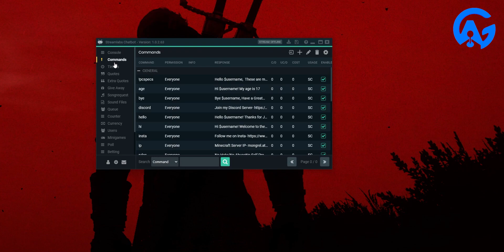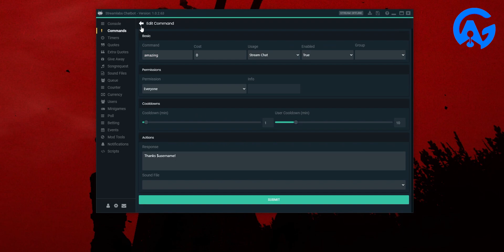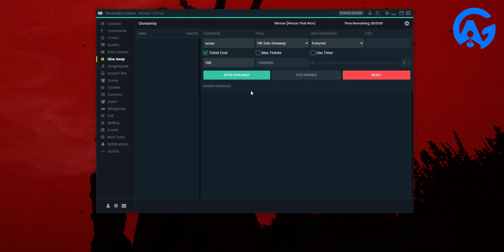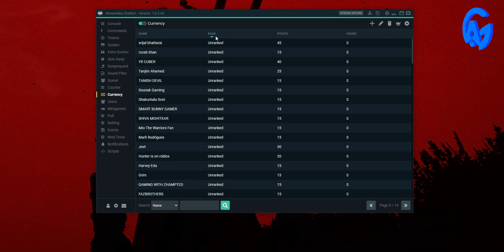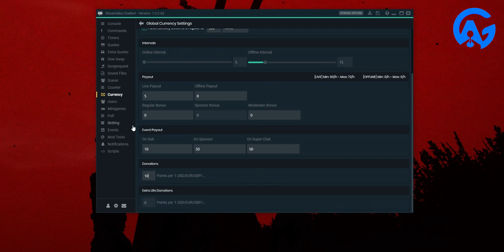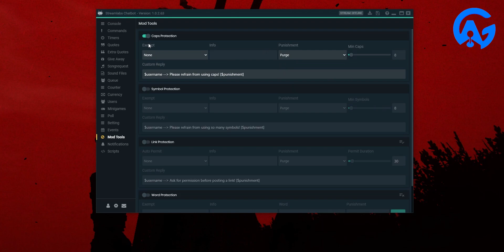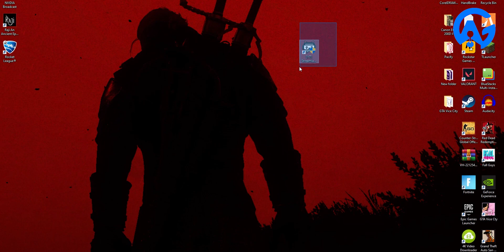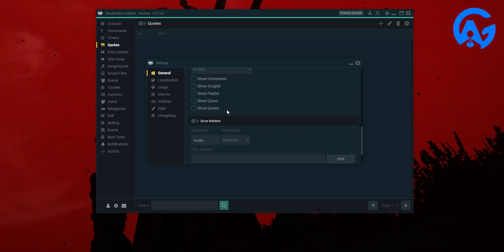Use Custom Account as a Chatbot on your Stream! | How to Use Streamlabs Chatbot for Youtube (Hindi)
To Kya hal hai
In this video, i have talked about Youtube Chatbot

0:00 - Introduction
0:57 - RAP Intro
1:08 - Downloading And Opening The ChatBot
1:50 - How To Make And Edit Commands
6:05 - How To Organise/Start A Giveaway
7:10 - Other Useful Features
8:35 - Currency/Coins Setup For Viewers
11:22 - Ranks Setup For Viewers
12:43 - Mini-games For Viewers (May not work on YT, made for Twitch)
13:09 - How To Organise Polls
13:28 - MOD Tools
14:18 - How To Link The ChatBot With Your Account
15:41 - How To Activate The ChatBot In Livestream
18:23 - Ending
19:07 - RAP Outro
Time Stamps by AnimeHQ

About Me
💎Name► Samar Jeet Singh
💎From► Uttrakhand
💎Age► 17
💎Currently► Studying (12th Commerce)
💎Love► Streaming and Gaming

CS:GO Friend Code► SBX6W-BZPN
Social Club ID► samar_jeet (GTA 5)
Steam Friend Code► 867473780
Valorant ID► AsliGamer #4376

💲Your Donation Will Help me Imporove My Stream Quality and Conduct Regular Giveaways💲
💲UPI ID► carded@upi

Ryzen 5 3500 (CPU)
GTX 1660Ti (GPU)
Asus EX-A320M (Motherboard)
Corsair 8x2 DDR4 (Ram)
WD Blue 2TB (HDD)
Samsung 860 Evo (SSD)
Circle Elegantor (Cabinet)
Corsair VS550 (PSU)
DeepCool RGB Strips with Remote
Benq Gaming Monitor
F&D t-200x TV (Speaker)
Dragonwar Thor (Mouse)
Cosmic Byte GK-03 Black Eye (Keyboard)
Redgear HellFury (Headphones)
Cosmic Bye Volcano 7 (RGB Mousepad) (Alternative)
Wipro Garnet 6W LED (Table Lamp)
Logitech C310 (Webcam)
GameSir G4s (Gamepad)
Redgear Wireless Gamepad
WD My Passport (External HDD)
Sennheiser CX 275 S EarPhones
Redmi K20 Pro (Phone)
Simpex C606 Tripod
Halonix Prime Prizm Smart RGB Bulb
Microtek 1000VA UPS

Microphones I Recommend (Price: Low to High)
Boya M1 Collar Mic
Powerpak BM 800
Maono AU-A04
Blue Yeti

Graphic Cards I Recommend (Price: Low to High)
RX 570
GTX 1650 Super
GTX 1660 Super
RTX 2060 Super
RTX 3070
RTX 3080

Processors I Recommend (Price: Low to High)
Intel Core i3-9100F
AMD Ryzen 3 3100
AMD Ryzen 3 3300
Intel Core i5-9400F
AMD Ryzen 5 2600
AMD Ryzen 5 3600

Monitors I Recommend (Price: Low to High)
LG 22 inch 75Hz Gaming Monitor
LG IPS 75Hz 1Ms Gaming Monitor
Acer 24 Inch 1 MS 144 Hz Gaming Monitor
Acer 24 Inch 0.5 MS 165 Hz Gaming Monitor
LG 27 inch 144Hz 1Ms Gaming Monitor
LG 32-inch(2K) 144Hz 1ms Gaming Monitor

Peripheral Combos (Price: Low to High)
Zebronics Keyboard Mouse Combo
Cosmic Byte Keyboard Mouse Combo

Agar koi problem ho to comment me bata dena, Zarur reply karunga!
Video Acchi Lagi to Like kar dena aur channel ko zarur subscribe karna kyoki mere channel pe har new video ane pe ek giveaway hota hai aur aisi gaming videos har alternative day ati hain